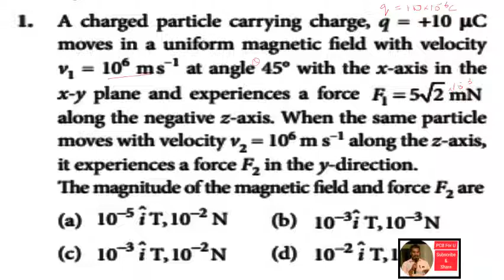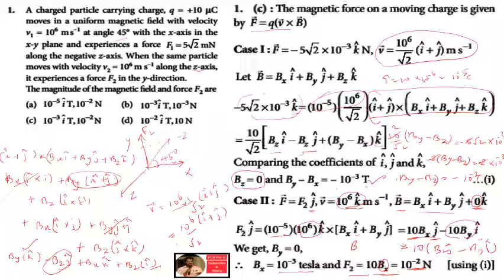A charged particle carrying charge q = +10 micro coulomb..JEE Advanced